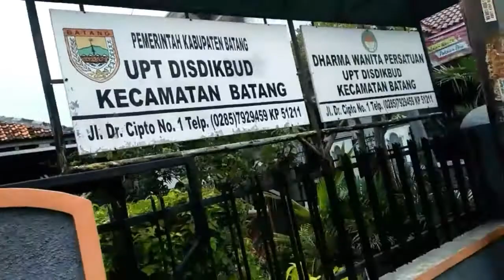PLTU BATANG jawa tengah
PLTU  batang jawa tengah terbesar di asia tenggara,
setiap pagi kami sebagai pekerja di jemput menggunakan mobil dari perusahaan,
karna letak mes kami cukup jauh dari lokasi proyek, -+10km,
PLTU batang terletak di desa ujung negoro, sedangkan Mes kami berada di desa proyonanggan

dan mohon maaff kami tidak bisa memvideokan lokasi PLTU secara jelas , karna itu merupakan larangan dari pengelola PLTU

SEKIAN